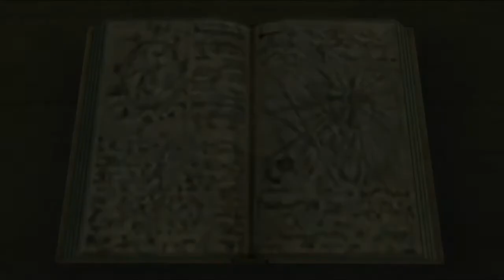Kingdom Hearts 2 Final Mix HD Redux Playthrough with Chaos part 11: Sick New Threads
Finally we're out of the KH1 outfit.

Kingdom Hearts II is a 2005 action role-playing game developed and published by Square Enix for the PlayStation 2 video game console. The game is a sequel to Kingdom Hearts, and like the original game, combines characters and settings from Disney films with those of Square Enix's Final Fantasy series. An expanded re-release of the game featuring new and additional content, Kingdom Hearts II Final Mix, was released exclusively in Japan in March 2007. The Final Mix version of the game was later remastered in high definition and released globally as a part of the Kingdom Hearts HD 2.5 Remix collection for the PlayStation 3, PlayStation 4 and Xbox One.

Kingdom Hearts II is the third game in the Kingdom Hearts series. It picks up one year after the events of Kingdom Hearts: Chain of Memories. Sora, the protagonist of the first two games, returns to search for his lost friends while battling the sinister Organization XIII, a group of antagonists previously introduced in Chain of Memories. Like the previous games, Kingdom Hearts II features a large cast of characters from Disney and Square Enix.

Concepts for Kingdom Hearts II began during the end of development of Kingdom Hearts Final Mix, with the game entering full development in 2003 and being announced at Tokyo Game Show 2003. Most of the first game's development team returned, including director Tetsuya Nomura, with the game being developed concurrently with Chain of Memories. In developing Kingdom Hearts II, the development team sought to address user feedback from the first game, give the player more freedom and options in combat and present a deeper and more mature plot.

The game earned several awards upon release, and has since been cited as one of the greatest video games of all time. In both Japan and North America, it shipped more than one million copies within weeks of its release, with over four million worldwide by April 2007.